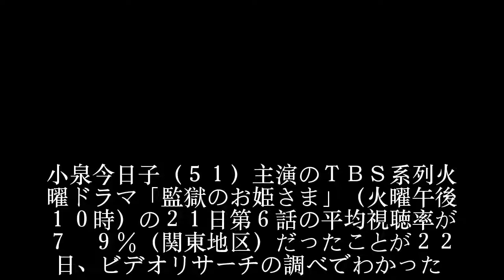小泉今日子「監獄のお姫さま」標的はアイツ７・９％